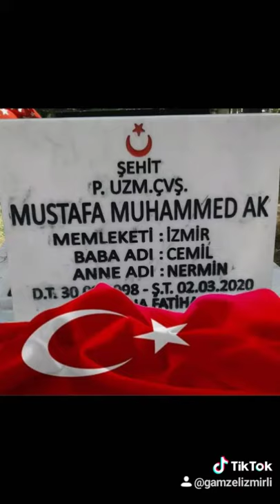Idlip şehidi Mustafa Muhammed Ak